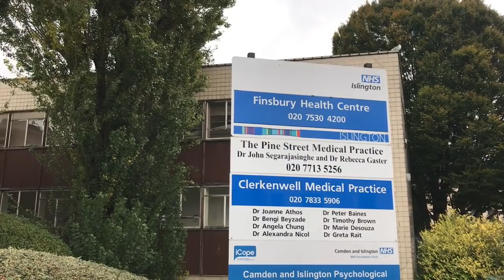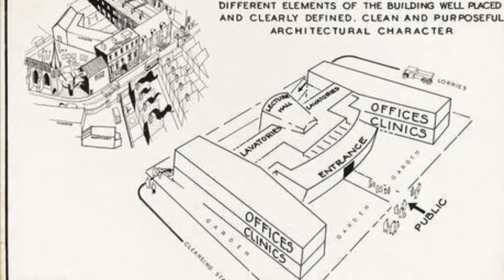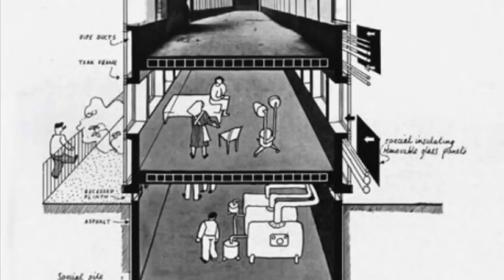Finsbury Health Centre: Smile!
The prototype for the NHS sits on a back street in Clerkenwell. Let’s look at a building intended to reshape society.